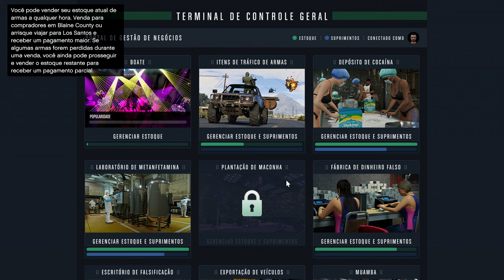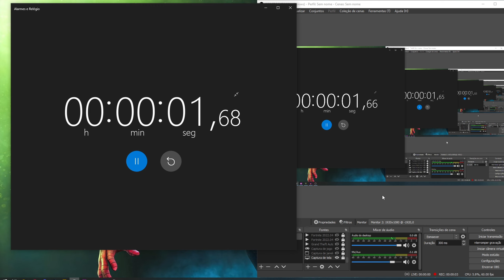Testando na Prática se é Melhor COMPRAR ou ROUBAR Suprimentos no Gta 5 Online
- Será que é Melhor Roubar ou Comprar os Suprimentos dos Esquemas no Gta Online? Bora Confefir nesse vídeo qual a melhor forma pra você que quer ganhar Dinheiro Honesto no Gta 5!

✔️Configurações do Meu PC:
I5 10400f
RTX 2060
16 GB Ram

ramzolita rumo a 1 Milhão! :D